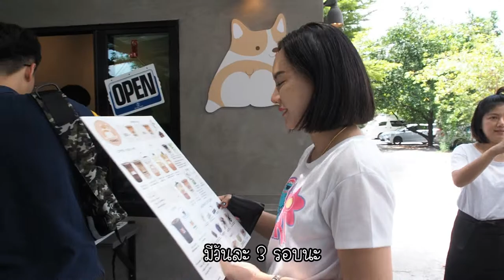Corgi in the Garden คาเฟ่หมาคอร์กี้ [Vlog] By OMD EM5 ii Mic Saramonic SR-M3+Saramonic SR-XM1